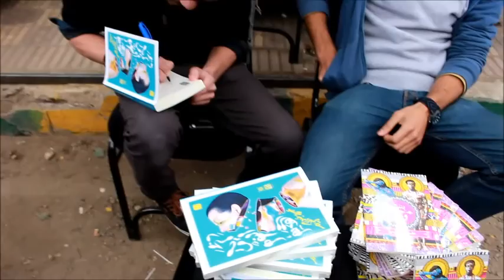معرض القاهرة للكتاب كما لم تضحك من قبل | جريدة المال | محمد رجب